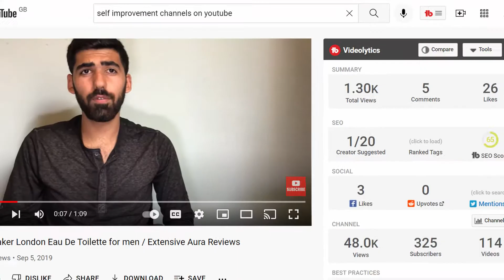Hamza is the best self improvement youtube channel? why hamza is so good?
@Hamza97  (hamza97)  ahmed  is a self improvement youtuber with a channel over 450K subscribers and has another channel @hamzaunfiltered .  He talks about his journey for self improvement. Such as depression, confidence, mental health books.  In this video, i talk about how he influenced my YouTube channel and how he made me stop procrastinating. Also a short parody. And why hamza is good and why he is wrong. And why you get rejected.